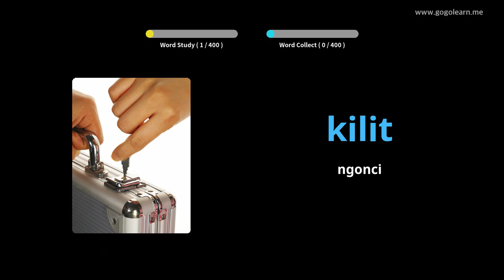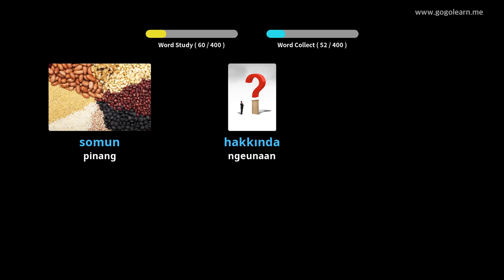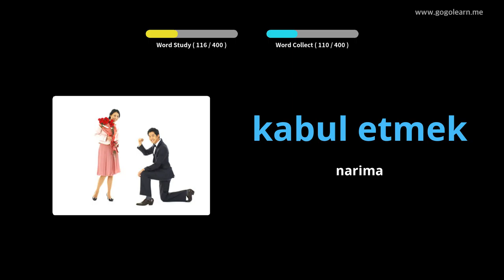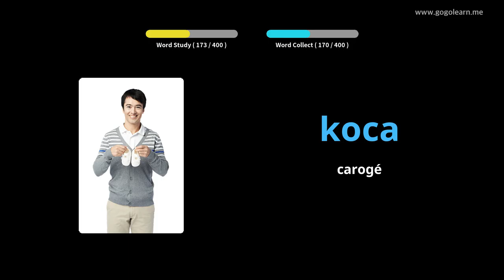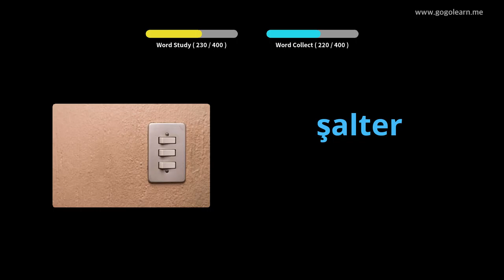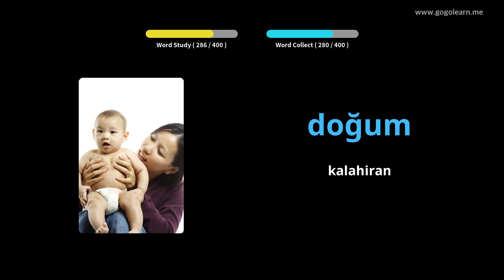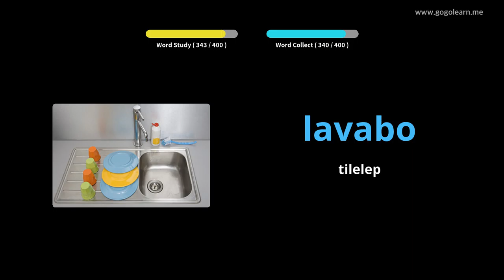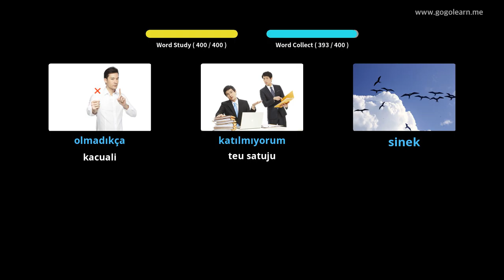Sakola Sekunder Turki Vo 3 3 | Golearn